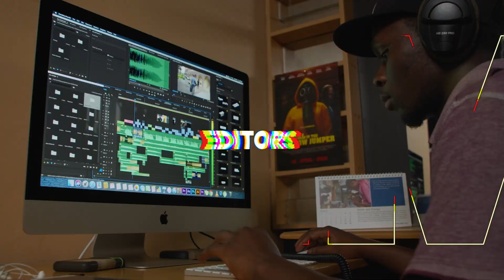Daniel Omara : A comedian turned Actor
Daniel Omara. "A man with great humor and talent."